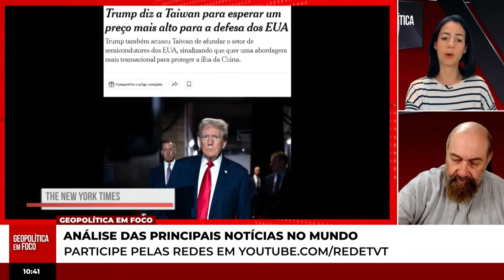Trump diz que Taiwan deve pagar aos EUA pela defesa